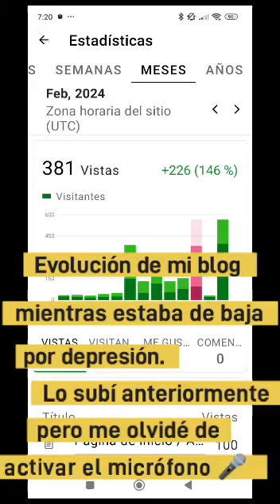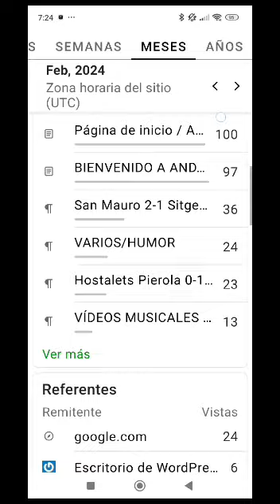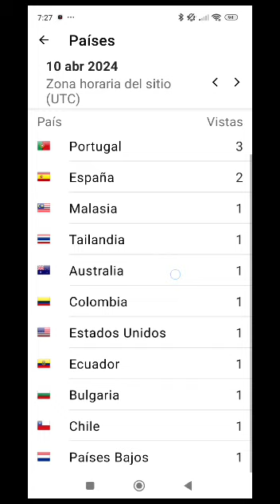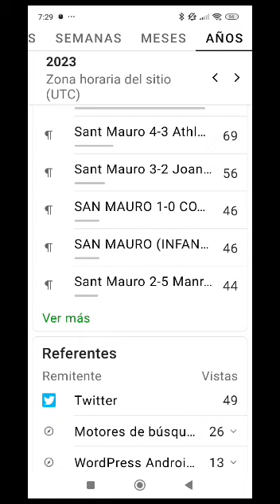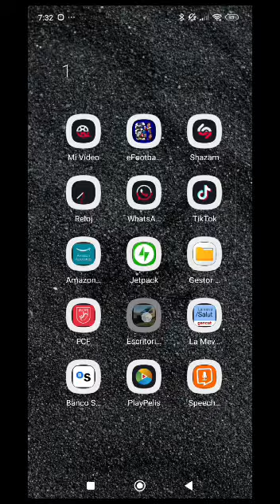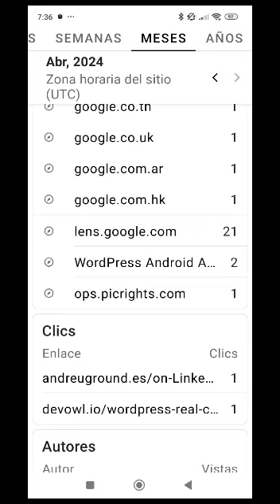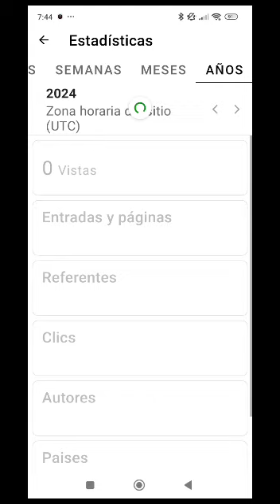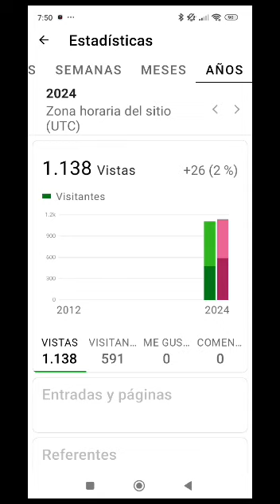13 de abril de 2024